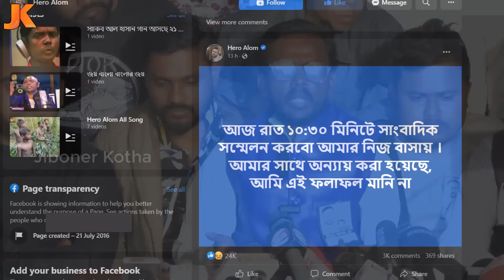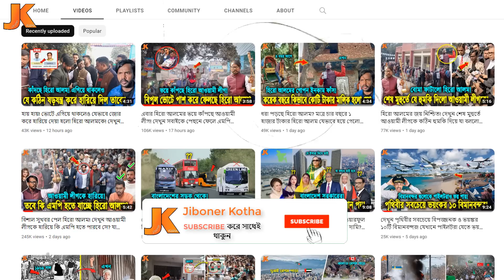কেঁদে কেঁদে সব বলে দিলো হিরো আলম! দেখুন যেকারনে জোর করে নির্বাচনে হারিয়ে দেওয়া হলো তাকে! Hero Alom